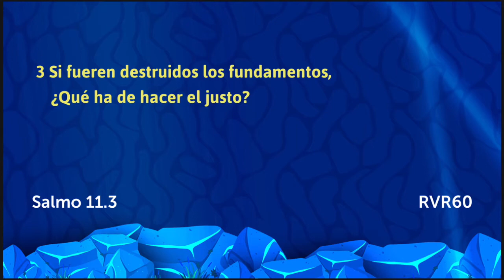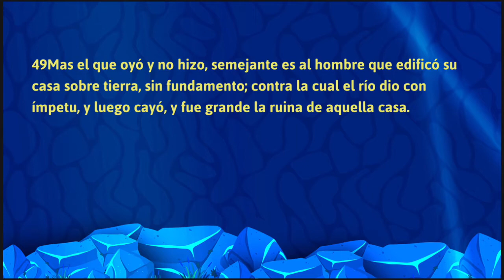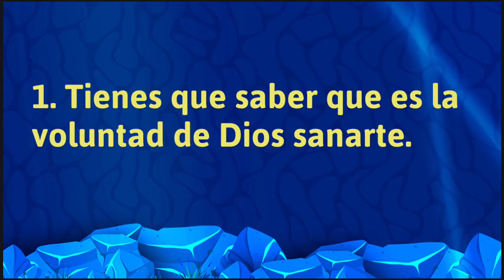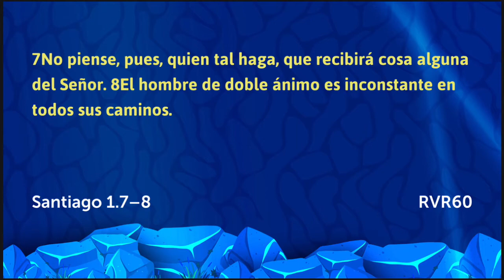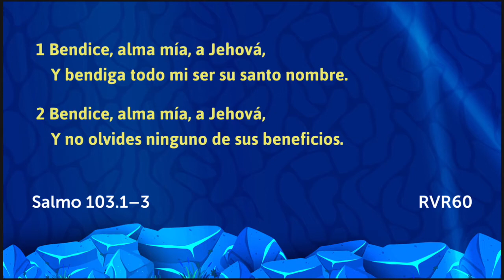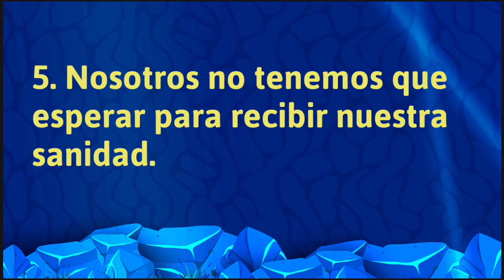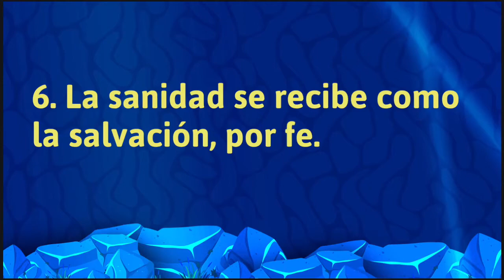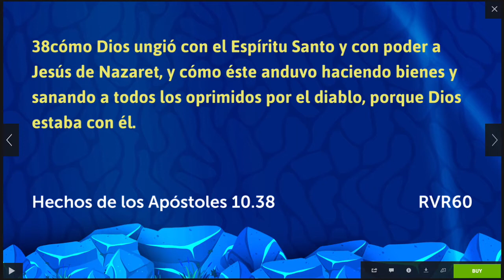La Casa Está Tan Fuerte Como Su Fundamento